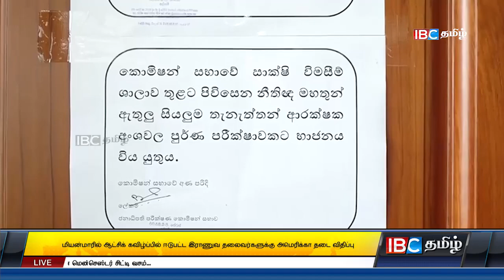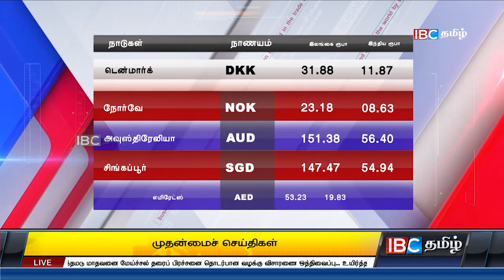நாடாளுமன்றத்துக்குள் திடீரென நுளைந்த ஜனாதிபதி - கடும் வாதப்பிரதிவாதங்கள் - evening news